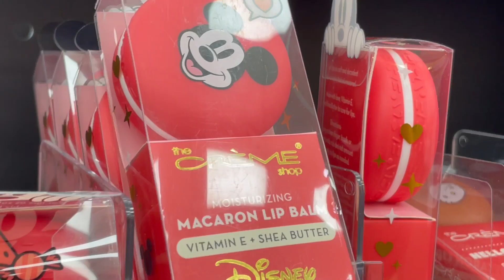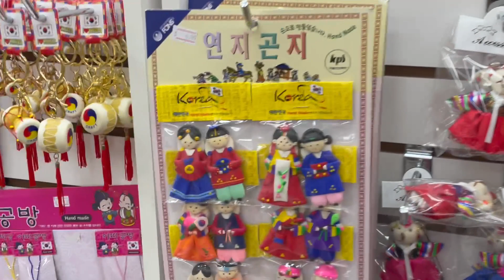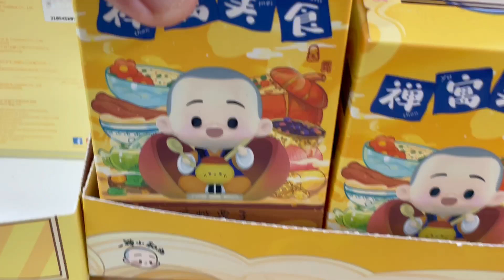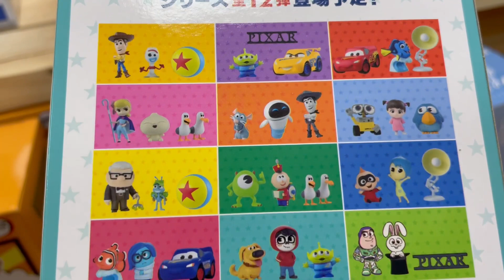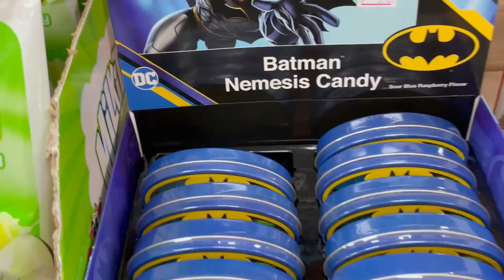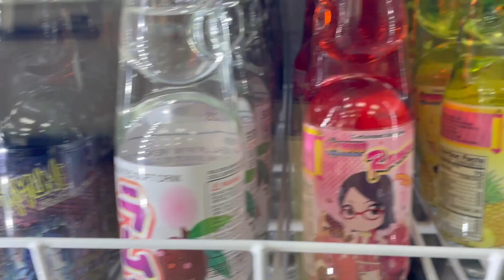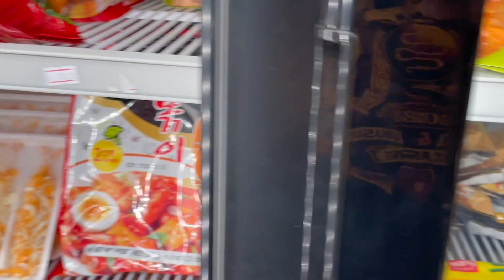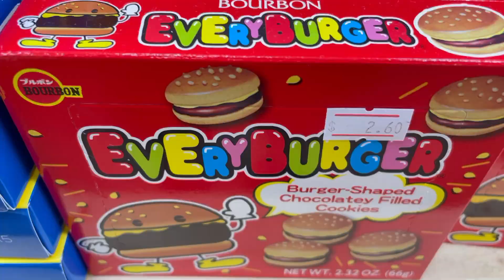K-POP & ANIME at VIOLET - a K-POP and ANIME STORE - lots of plushies, ramen, cute stuff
So today my daughter told me about this little cute store called Violet that is know for K-Pop and Anime collectibles and other fun stuff.  We venture around and see all the cool Pokemon stuffed plushies, lots of ramen and different candies and chips, tons of stickers and stationary.  Pretty much all the stuff you need to remind yourself all about you favorite K-Pop group or Anime.

Welcome to Stevie Wanders!  My name is Steve.  I bring you along as we explore theme parks, unique attractions, travel adventures, historic sites, cool cities, fun stores, great places to eat and stay, and more.  Sometimes I will get curious about some funky foods and try them out for y'all.  So hang out with me and have a fun time!  Thank you much for watching and remember to KEEP WANDERING!